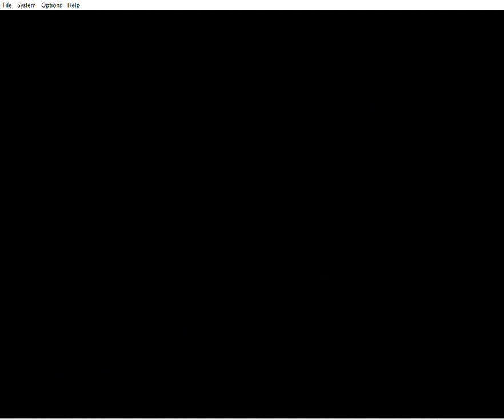new stuff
-star appear behaviour is good
-ssl is going well
-hmc is almost done (not shown)
-pink bobomb position is pretty much done